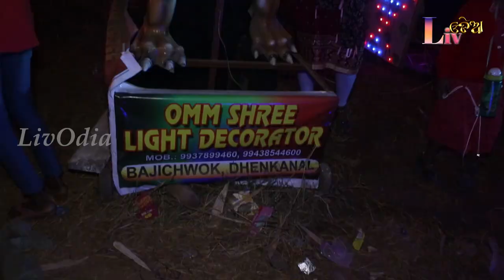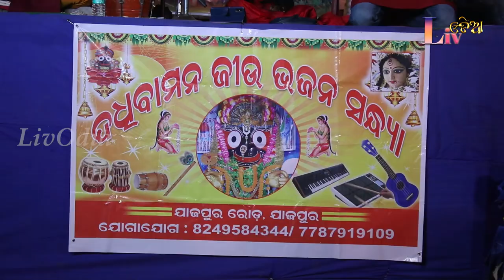Watch Jajpur Road Kalipuja By Niranjan Jena || LivOdia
'Kalipuja, Jajpur Road, Jajpur By Niranjan Jena' . Prepared by buta films. No doubt, you will love this documentary.
To Make Your Own Video Contact-
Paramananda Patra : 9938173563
Post Production : Buta films
DOP, Editor : Paramananda
Producer : Paramananda
* ANTI-PIRACY WARNING * This content is Copyright to LivOdia. Legal action will be taken against those who violate the copyright of the following material presented!